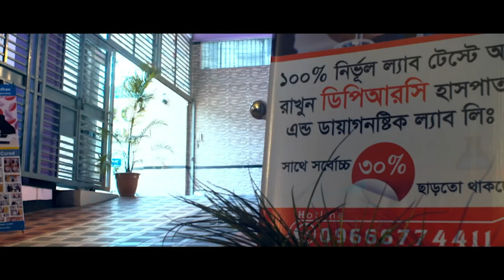সারা শরীরে ব্যাথা ও হাটু ব্যাথার রোগী, DPRC থেকে চিকিৎসা নিয়ে বর্তমানে কি অবস্থায় আছেন। joint pain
সারা শরীরে ব্যাথা ও হাটু ব্যাথার রোগী, DPRC থেকে চিকিৎসা নিয়ে সুস্থ হয়ে যাওয়ার২ মাস পর বর্তমানে কি অবস্থায় আছেন I Patient with body pain and arm pain, present condition after go home from DPRC Hospital.